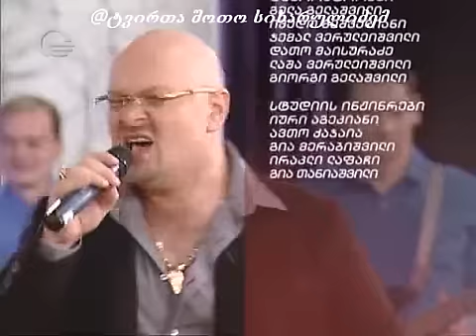giorgi tsereteli - monadire gamis show otar tatishviltan ertad გიორგი წერეთელი - მონადირე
გიორგი წერეთელი - მონადირე ღამის შოუ ოთარ ტატიშვილთან ერთად giorgi tsereteli - monadire gamis show otar tatishviltan ertad GIORGI TSERETELI NEW MONADIRE TOFS NU MESVRI SAQEIFO DARDIMANDULI NEW